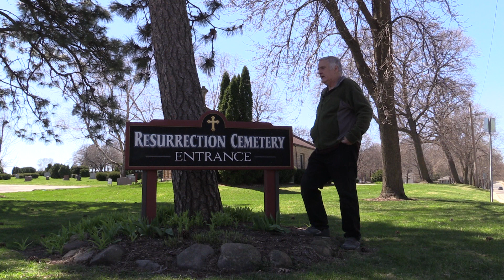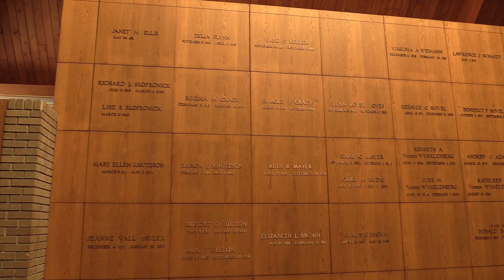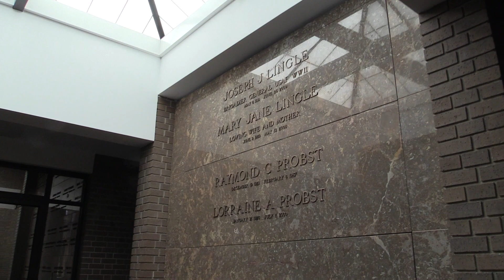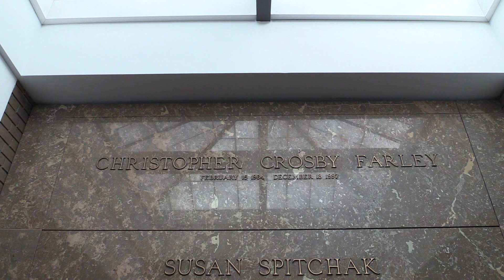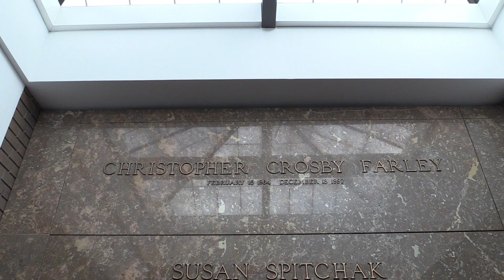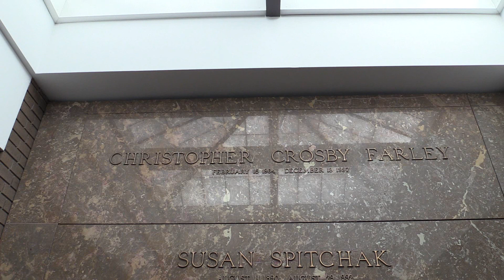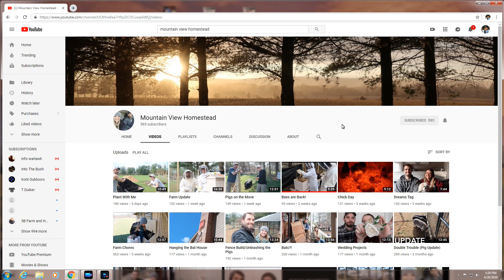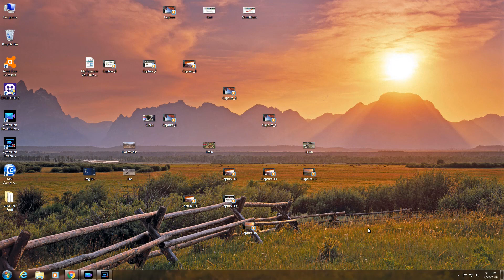Chris Farley's Grave Site 2019 & Shout Outs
In this video, I will take you to Madison Wisconsin to visit Chris Farley's grave site. I talk about the movies that he made, and I show my respects by not talking much about how he died. Most of all of you already know about Chris. And if I talk about how he died, i'm afraid YouTube might pull the video. So I respect the family by not talking about it. So come along if you like, and I will show you where he is buried. And after the video I do a couple of shout outs. Here are a few links.